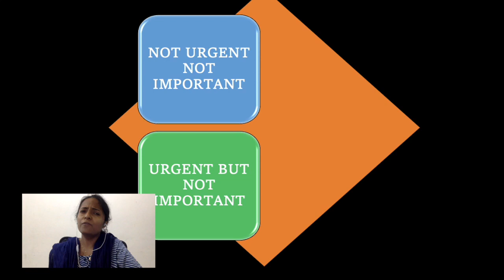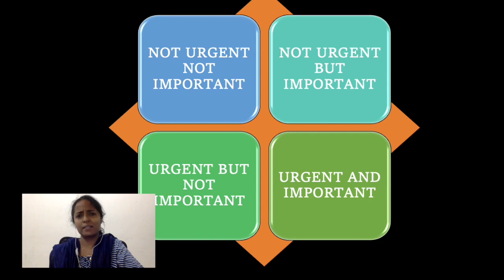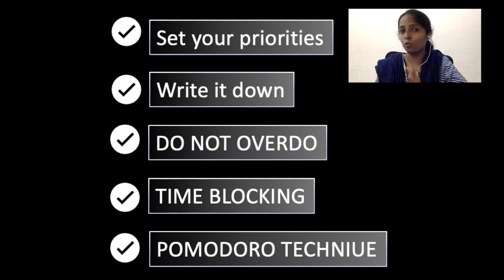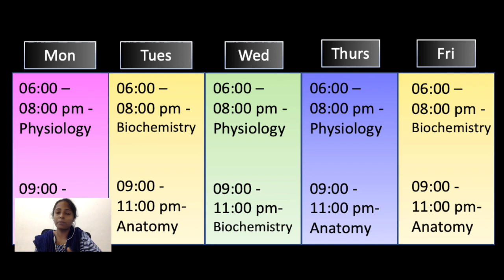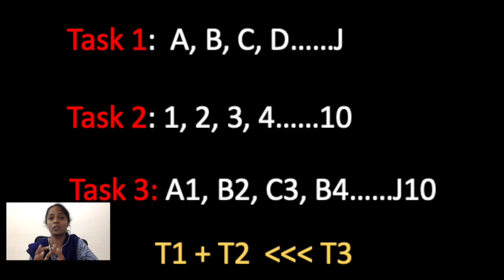How to manage time and learn better in medical school | mbbs students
Learn time management and study better